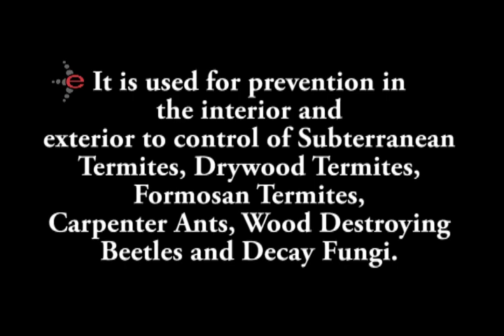BORA CARE PREVENTION PEST CONTROL MCALLEN HARLINGEN BROWNSVILLE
Bora-Care works differently than most other insecticides, termiticides and even other borate products on the market today.  For starters, it isn't applied to the soil but to the structure itself. Secondly, it isn't just a repellent or a bait but a little bit of each. Bora-Care's unique patented blend of glycols in combination with a borate salt provides results that are hard to beat. As soon as beetles and ants attempt to consume treated wood they die. Subterranean termites won't even try to eat treated wood and if they attempt to build a tube on treated wood, the termites start to die. This alerts the termite colony and they abandon the wood. At Esparza Pest Control in mcallen, we do this kind of service. Harlingen, Brownsville, Laredo and most of the Rio Grande Valley are protected by Esparza Pest Control. We prevent for bugs to get in your house, and also we exterminate them once they are inside.